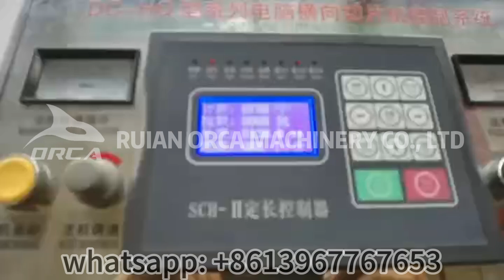Popcorn Microwave Aluminum Foil Mounting Machine